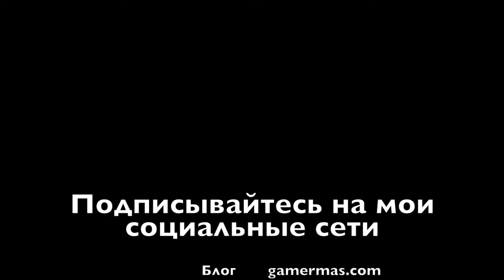Mafia 3 на PlayStation 4 Pro. Часть 42. Находим Олдриджа и следим за драмой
А ещё - находим ядерную бомбу с названием "DEVOCHKA".